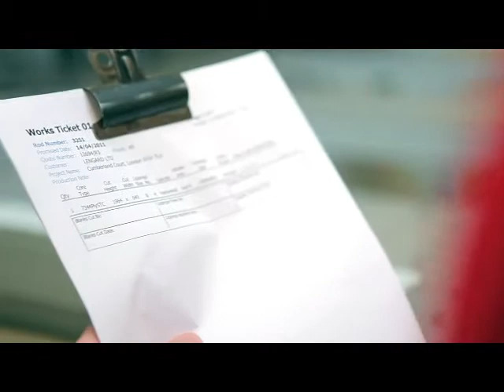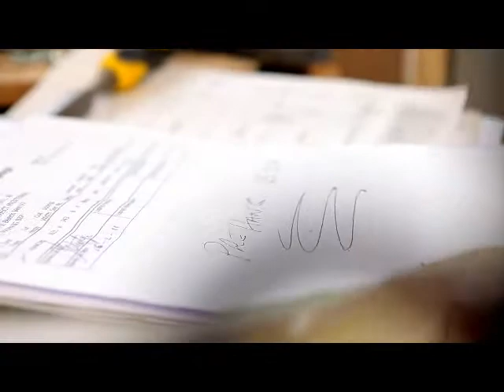Enfield Doors - Fire Doors Specialists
Enfield Speciality Doors,
Alexandra Road, Enfield, Middlesex, ENS 7EH,
Manufacturers and suppliers of fire doors for internal and external applications based in north London. Specialising in non standard fire doors and door sets, with a range including glazed fire doors, acoustic doors and X Ray doors.
Our doors are all bespoke and hand made from the widest selection of materials and finishes - including wood veneers, metals, laminates, and plastics such as PVC.
Competive prices and fast delivery times in London and around the UK, including our 24 Express Delivery Service